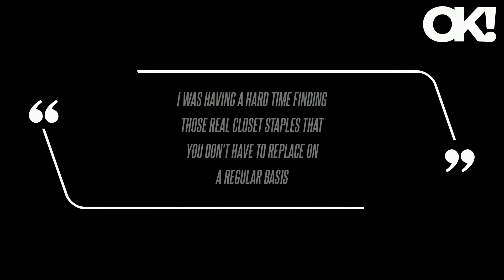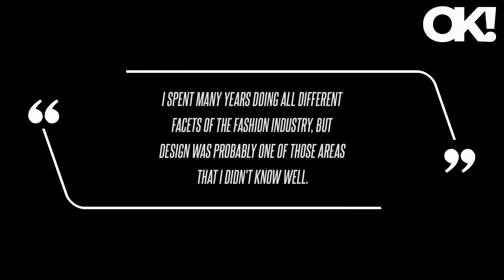Scout Coutre Founder Amy Basile Reveals How She Created the Ultimate Versatile T-Shirt